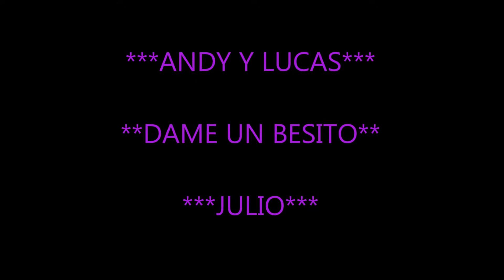Andy y Lúcas - Dame un besito - Julio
Mi canal va orientado a todo tipo de musica , y para todo tipo de usuarios de youtube,,,,en el cual la mayoria de los videos son montajes de las canciones que mas me van gustando unidas a imagenes de fotografias,,,si les gustan mis montajes suscribanse,,,siempre viene bien ver que gusta tu trabajo,,,muchas gracias por su atencion,,un saludo,,,Sagitarionoa.